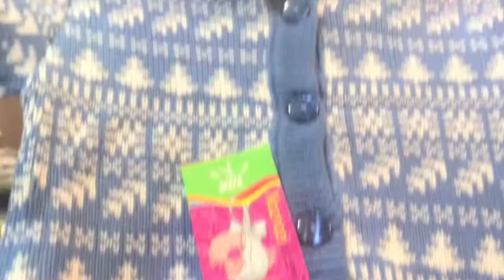New Born Baby Winter Garments Market | New Born Baby Garments Wholesale Market